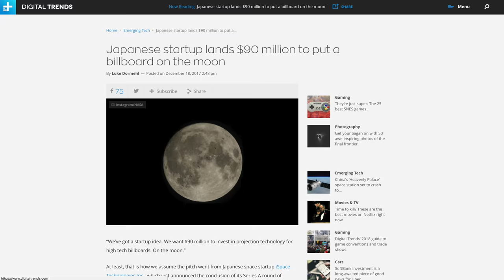Next Geopolitics: Advertising In Space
This video looks at how a billboard on the moon (proposed by a Japanese startup) could create geopolitical challenges for Japan and other nations.

MUSIC